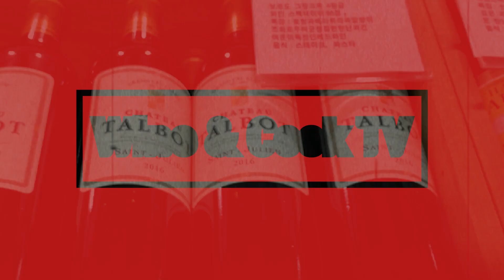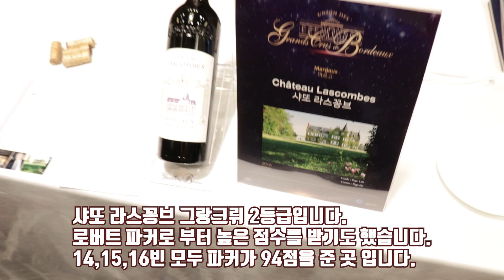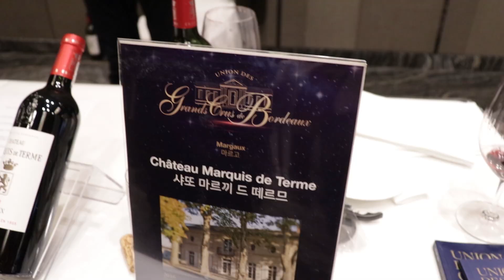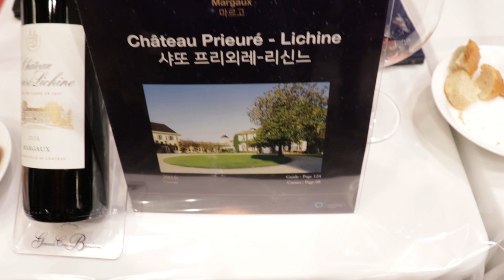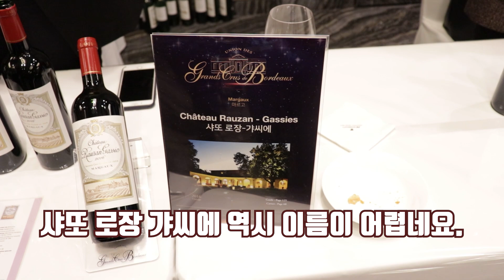(와인) 2019 프랑스 보르도 그랑크뤼 와인 시음회 3부! Taste of Bordeaux Grand Cru 2016vintage!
프랑스 보르도 그랑크뤼 와인 시음회편 입니다.
1년에 단 한번 뿐인 그랑크뤼 와인 테이스팅 후기를 올리도록 하겠습니다. 시음 빈티지는 2016년 빈티지 입니다. 2010년 이래 최고의 빈티지 입니다.

그랜드 마스터 소믈리에 체사레 우

대한소믈리에협회는 마리아주 연구를 위해 함께 영상을 만들어갈 투자자와 후원금을 모집합니다!
신한은행 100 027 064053 대한소믈리에협회

연락처 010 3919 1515번입니다.